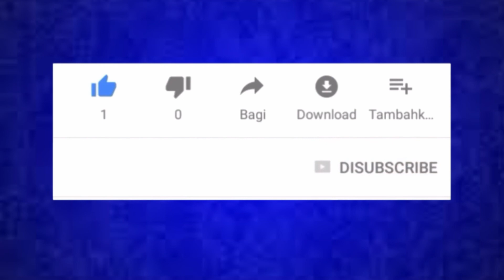HIMMLER REBU, L'EXPERT...| Kote ki gen granmoun, timoun pa ka fè dezòd